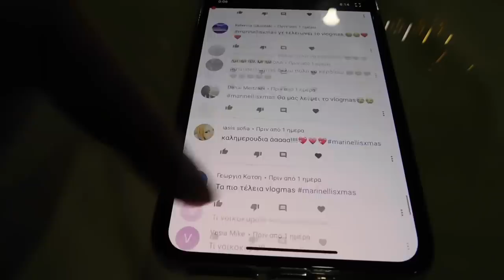Vlogmas Day 25 - Christmas Eve | Marinelli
Love you! ♥